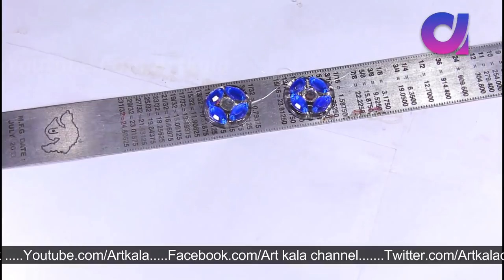5 diy jewelry (hot glue) | jewelry tutorial | very easy & simple | Artkala 208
5 diy jewelry(hot glue) | jewelry tutorial | very easy & simple | Artkala 208

Personal ornaments, such as necklaces, rings, or bracelets, that are typically made from or contain jewels and precious metal.

Channel description
Me Puja , Sneha,  and My Brother Pawan opened this channel to show our creative skills..and all our videos are in FULL HD So you Can see all detailing
details bellow
1. Artistic Rangoli
2. Drawing on paper,, wood etc.
3. Paper Works
4. Popsicle stick craft